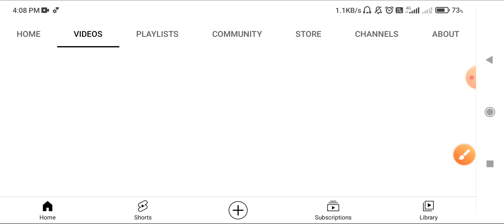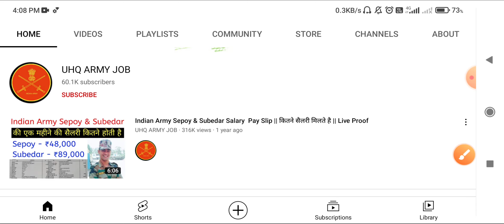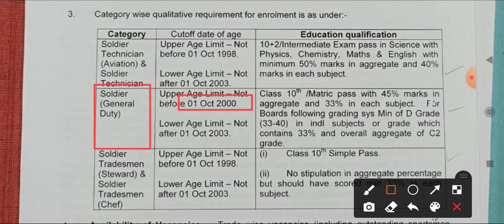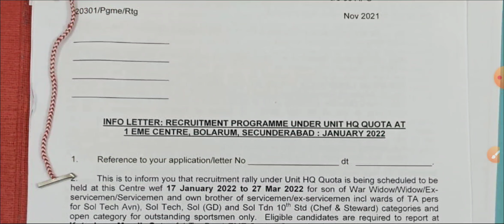1 EME Centre, Secunderabad Relation Bharti 17 January 2022 With Original Chart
आर्मी भर्ती बिहार, उत्तर प्रदेश, हरियाणा, राजस्थान, बंगाल, सिक्किम, तमिल नाडु और पंजाब के लिए यहां देखें